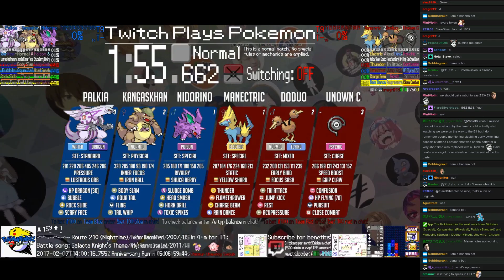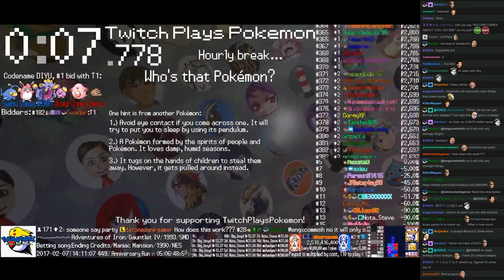Twitch Plays Pokémon Battle Revolution - Match #70800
Match #70800 [Blue: Nidorino (Special), Kangaskhan (Physical), Palkia (Standard)] vs [Red: Manectric (Special), Doduo (Mixed), Unown C (Chase)]